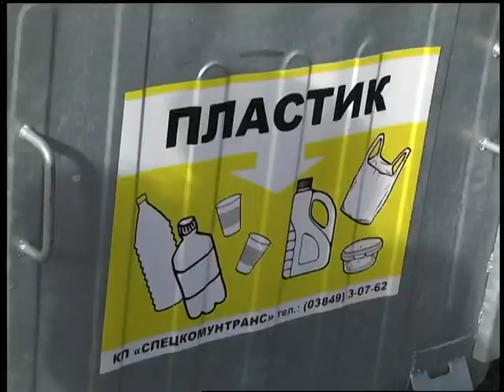02 02 18 Випуск новин 13 30